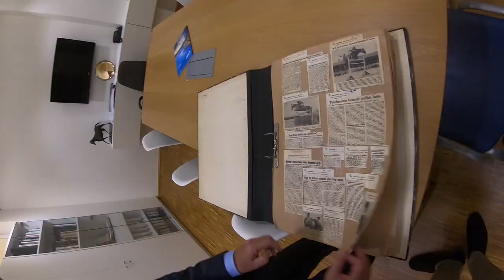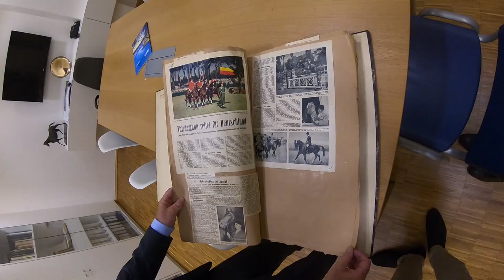Juan Matute Guimón zu Besuch im CHIO Museum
Kennt ihr schon das CHIO Museum? Mit einer Eintrittskarte und nach Anmeldung am Infostand ist das Museum für Turnierbesucher auch an den Turniertagen (Dienstag, 17.07. bis Sonntag, 22.07.) zu festgelegten Zeiten zugänglich. Kommt vorbei :-)